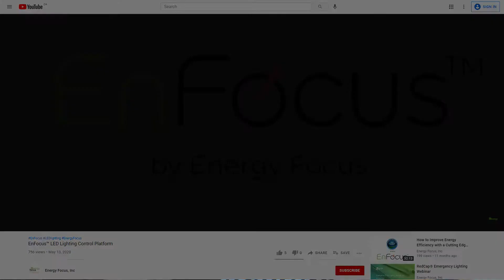Episode 203 - Jimmy Tunable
James Tu is a visionary entrepreneur and the Chairman & CEO of Energy Focus.  In this episode we discuss the challenges and opportunities of the Human Centric Lighting "umbrella" which includes, circadian, cuing, tuning, wellness and injury prevention.  The choice vs prescriptive circle is squared.   Finally, James refers to the scientific literature and to the massive opportunity the lighting industry has to make a significant impact on human health and wellness.  Jimmy Tunable has arrived.